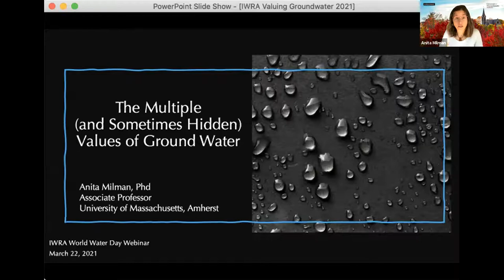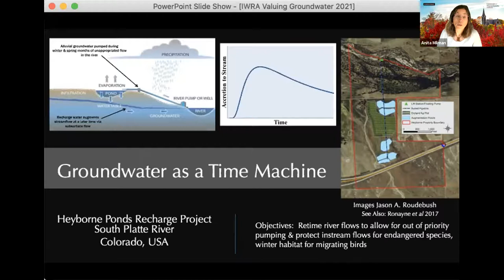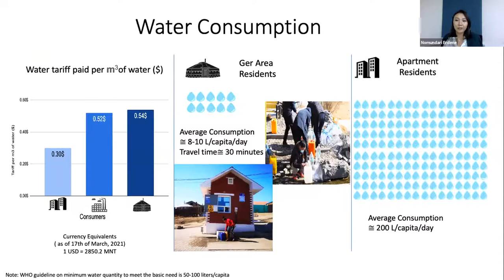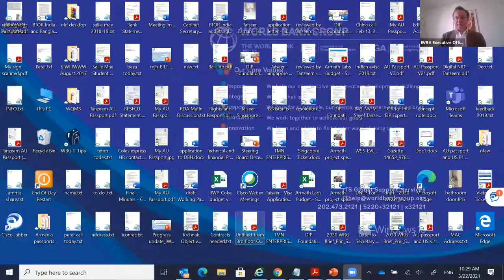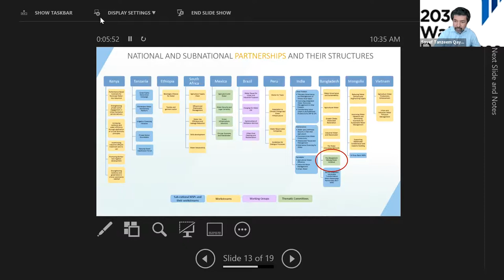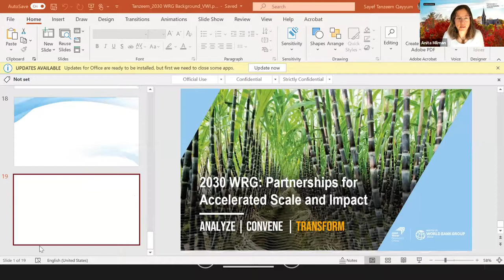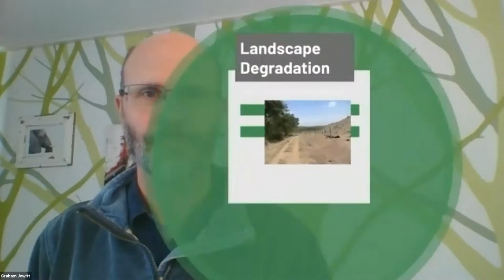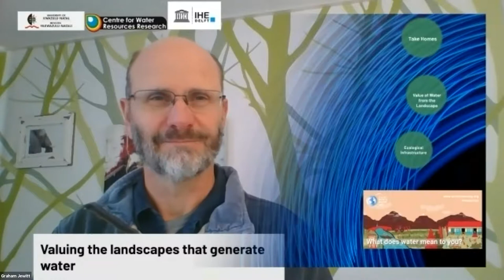World Water Day 2021 - Valuing Water (Part II)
This second IWRA webinar to celebrate World Water Day 2021 on "Valuing Water" also took place on March 22nd, 2021. It was a dynamic event that brought new and differing perspectives and voices together to raise awareness and exchange knowledge on the multiple values of water, globally.

The panellists focused first on questions, such as the ways and values of groundwater. For example, whether groundwater can provide many of the same resources for humans as surface water. Special emphasis was given to groundwater and the aquifers, which serve specific benefits as temporal delay - allowing water flows to provide wildlife and ecological services, and then later serving for human needs and uses. Other panellists highlighted water access in areas such as Mongolia, needed to balance between water services in an equitable way with non-revenue water uses.

Additional panellists looked at ways that governments, the private sector, and NGOs can work together to gather information about the different values of water in areas like Bangladesh to guide policy and to help determine future planning and investments. This exercise can result for instance in “shadow pricing” projects, which looks at the pricing and value beyond only an economic focus.

Finally, panellists looked at the ways that water contributes to ecosystems and how a healthy environment can be understood to support water resources. For example, invasive plants or overgrazing ones can destroy water resources in catchment areas. At times, this might make sense to reflect using an economic perspective to have an understanding of the outcomes that come from certain restoration activities. It was agreed that water values need to span beyond just economic values and include other cultural, social, and environmental factors as well. It was further agreed that economic values should be used as part of a broader understanding while communicating those values and informing policy-making decision processes.

This second World Water Day 2021 webinar had over 200 registered attendees and strong audience participation. The IWRA would like to again thank its panellists and moderator: Nomundari Erdene, Asia Pacific Regional Ambassador, Water Science Policy; Graham Jewitt, Honorary Professor, Centre for Water Resources Research, University of KwaZulu-Natal, South Africa; Anita Milman, Associate Profession, Department of Environmental Conservation, University of Massachusetts, United States; and, Sayef Tanzeem Qayyum, Bangladesh Country Coordinator, 2030 Water Resources Group.